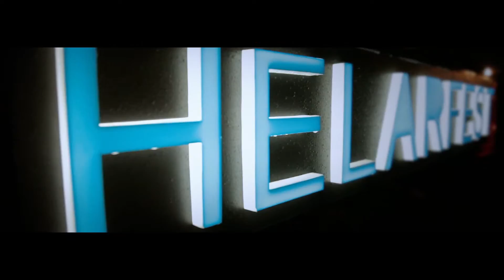Cikapundung River Cinema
Not far from our present time, there was a time when watching movies is a communal activity to look forward to. The term step on the screen, once so famous was held right down to the remote village, is proven to attract more people to visit the plaza nearby. In addition to capturing the hilarity of open air cinema, many were open a simple stalls only for enliven. Organized by House The House & Bandung Creative City Forum, as a part of Helarfest Bandung 2012, Cikapundung River Cinema held December 22, 2012 at Cikapundung Timur Plaza.

Throughout the afternoon towards evening, Cikapundung River Cinema area will be met by rowdy modern town square which is bustling with simple intentions of togetherness: maybe with musical performances, get some snacks or foods and picnic, selling and buying some collection stuff, or waiting for the film to play.

Cikapundung River Cinema offers a radiant activity which utilizes the full potential of this. By inviting all levels of the city to contribute, Cikapundung River Cinema will celebrate this collaboration with Cikapundung River; which is expected to leave a new benefits for the river and city, and built the city’s economy through tourism and other activities.

Screening by :
Helarfest 2012 Documentary Video
Museum KAA / Layar Kita
Deus Ex Machina
Ariani Darmawan
Fluxcup
Holiday Route
Rumah Cemara : Homeless World Cup 2012
Ponti Ramanta
Febian Nurrahman
Helltrust
Ivan Reyhan
Ari Rusyadi
Liga Film Mahasiswa ITB
Ars Studio Film
Leftfield Leisure
Handhyanto Hardian
Music & Performance by :
Spring Summer
Kusafisha
TRRDM & DTS
Tertiatei
RMHR
Aliansyah
Spice & Spaces booth :
Eat on
White Plate
Kuma Ramen
Giant Corndog
Juicide
Lemontree
Tre
Maicih
Unkl347
Nordhen Basic
Amble
Odds
Mannequin Plastic
7 Heaven
Dungdelang
Growbox
Kanggo

Features :
Closing Helarfest 2012
Pop Corn Time by Maicih
Photography Workshop by Airfotonetwork